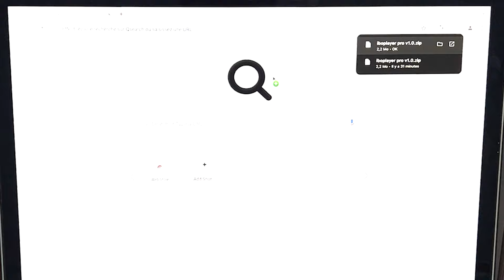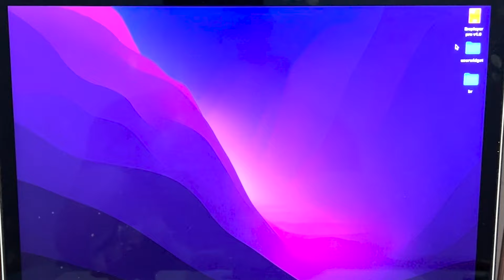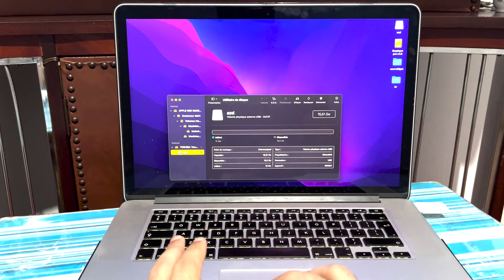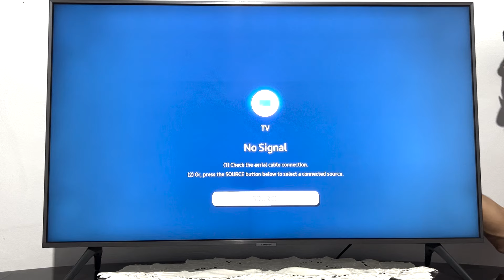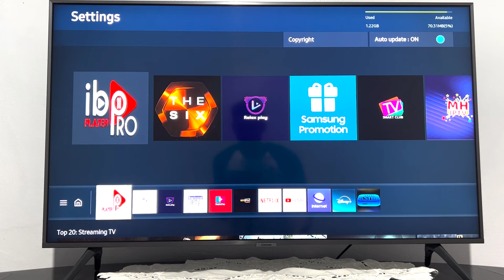طريقه اعاده تحميل البرنامج ibo player pro الذي تم حذفه من شاشات السامسونج بشكل مفاجئ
طريقه اعاده تحميل البرنامج ايبو بلاير برو | ibo player pro  الذي تم حذفه من شاشات السامسونج بشكل مفاجئ

رابط تحميل البرنامج :
https ://shorturl.at/nAOUY